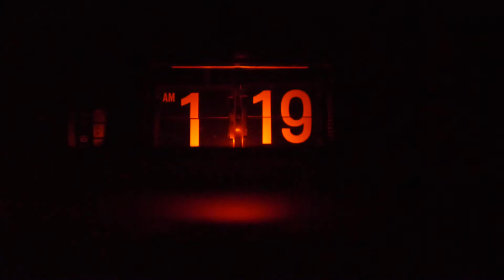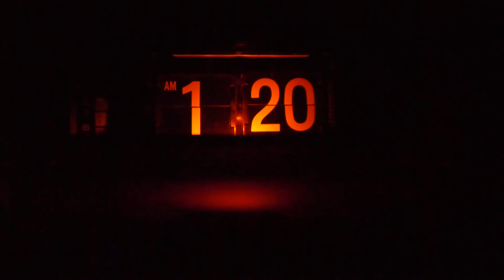Sony Flip Clock Vintage Radio TFM C380W